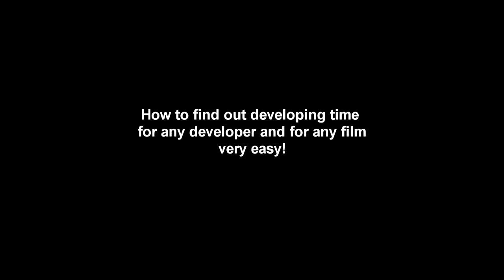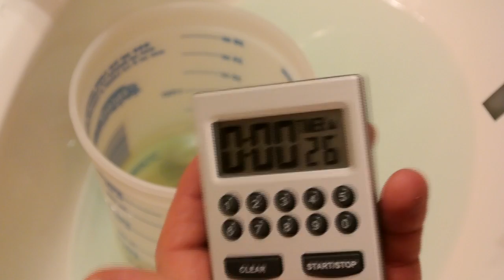How to find developing time for film and developer (Developing black and white film)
How to find developing time for any film and any developer